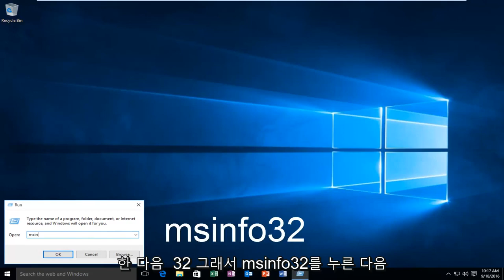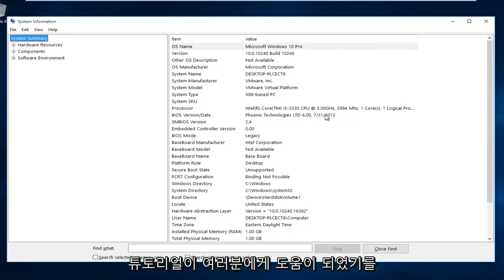Windows 11 및 10에서 BIOS 버전 확인하는 방법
이 자습서에서는 Windows에서 BIOS 버전을 확인하는 방법을 보여줍니다.

BIOS를 업데이트해서는 안 되지만 때로는 해야 합니다. 다음은 컴퓨터에서 사용 중인 BIOS 버전을 확인하고 해당 새 BIOS 버전을 가능한 한 빠르고 안전하게 마더보드에 플래시하는 방법입니다.

BIOS를 업데이트할 때 각별히 주의하십시오! 프로세스 중에 컴퓨터가 멈추거나 충돌하거나 전원이 꺼지면 BIOS 또는 UEFI 펌웨어가 손상되었을 수 있습니다. 이렇게 하면 컴퓨터를 부팅할 수 없게 되어 "벽돌"이 됩니다.